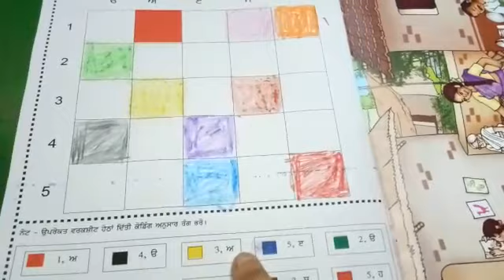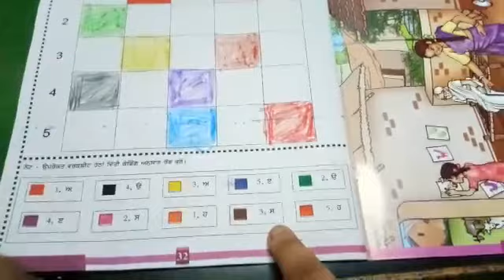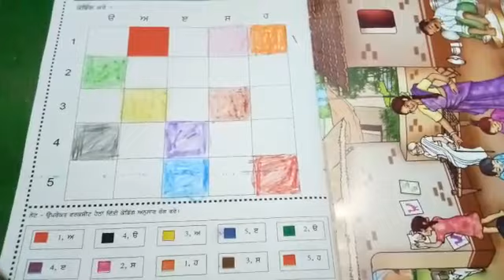Colours Coding#worksheet#activity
Colours Code, Colours Coding, Colours Coding activities for kids.